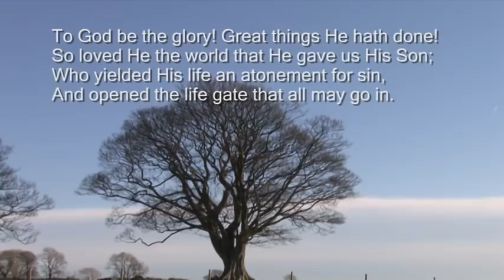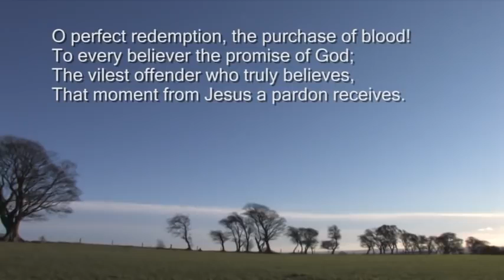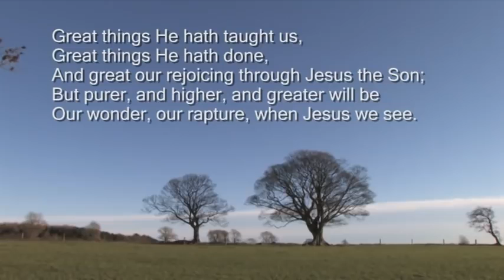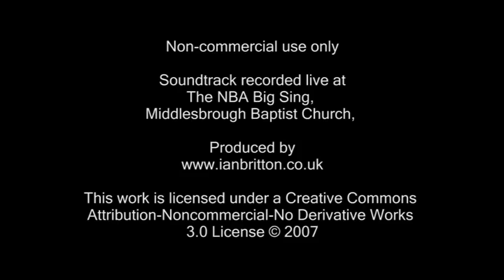To God be the glory. did you know music can drive evil spirits away?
1 SAM. 16:23 And it came to pass, when the [evil] spirit from God was upon Saul, that David took an harp, and played with his hand: so Saul was refreshed, and was well, and the evil spirit departed from him.